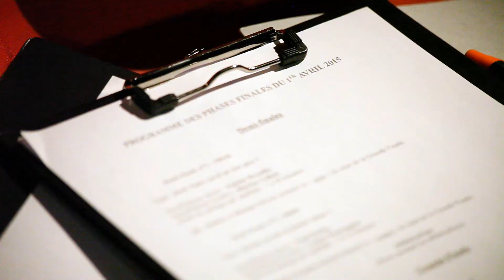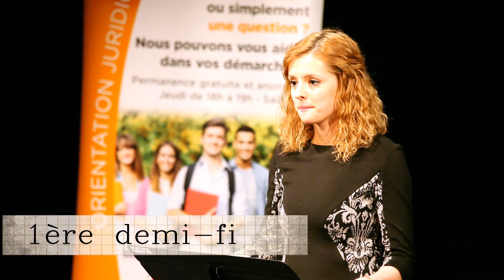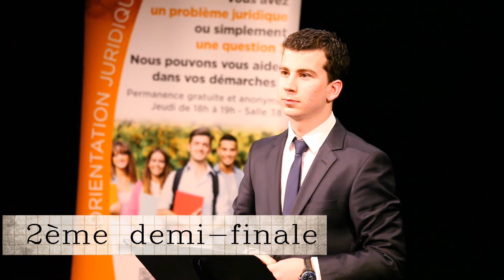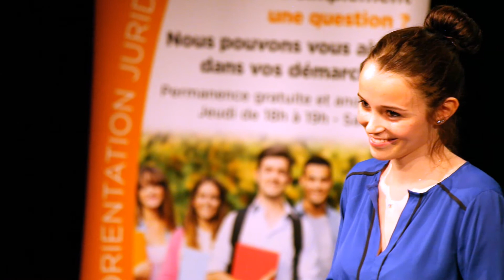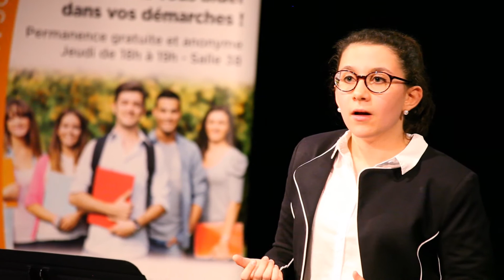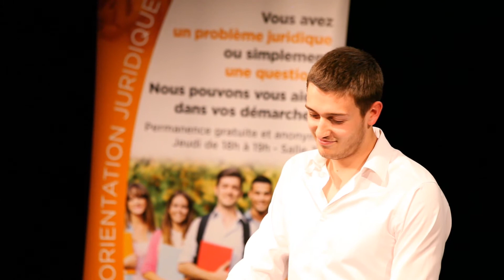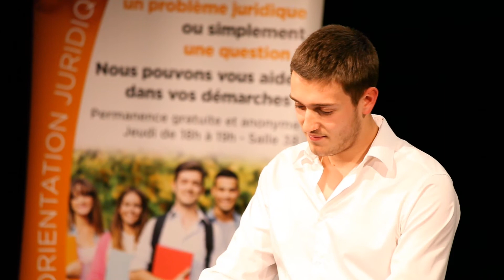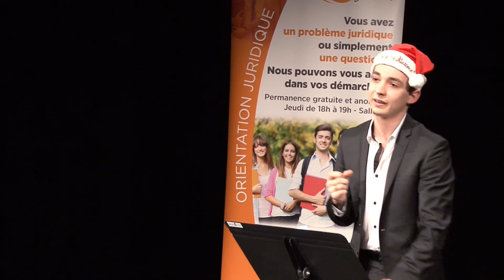Intégrale de la finale et demi-finales du concours de plaidoiries - Campus de Bourg en Bresse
Retour sur les demi-finales et la finale du Concours de Plaidoirie organisé par l'association étudiante du Campus de Bourg-en-Bresse de l'Université Jean Moulin Lyon 3 : Jurist jeunes
Antenne de l'université Jean Moulin Lyon3, le campus de Bourg propose diverses formations post-bac dans l'enseignement supérieur.